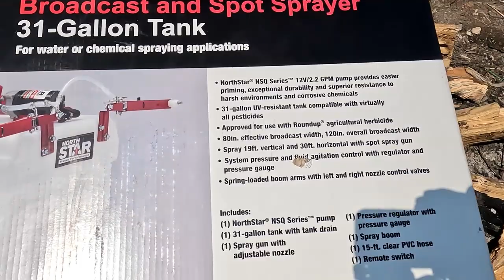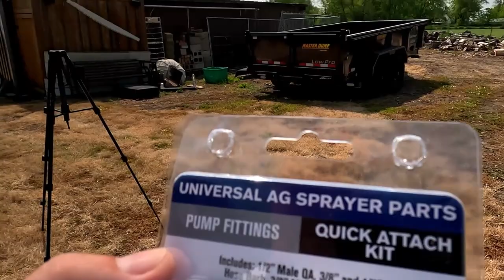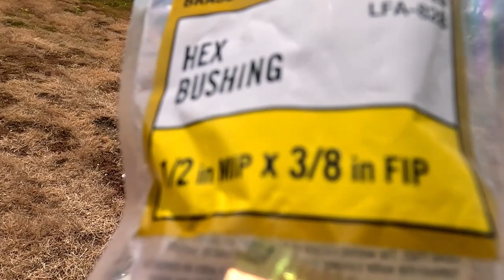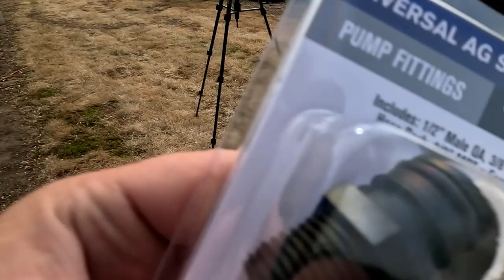North Star 31 Gallon Sprayer Overview And Pump Upgrade